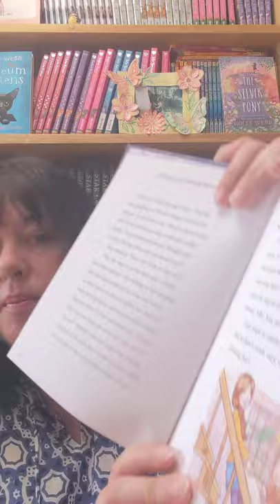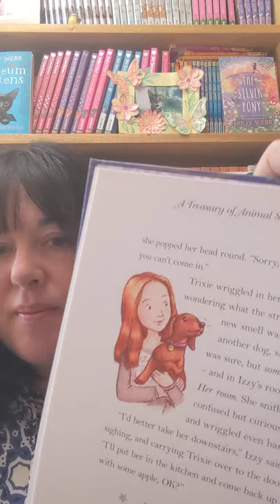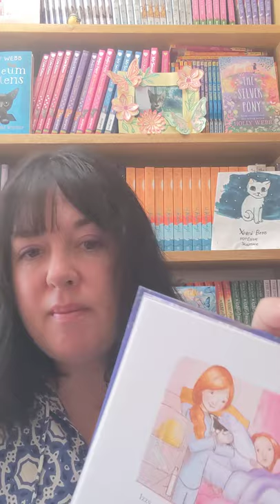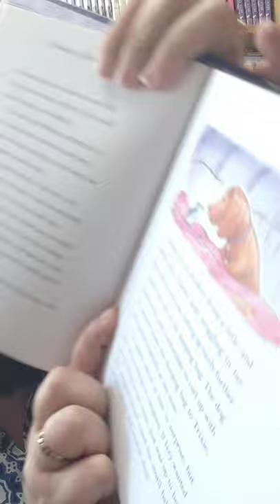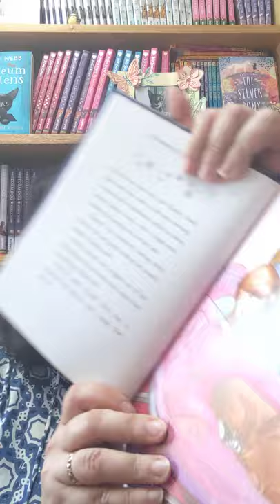The Strangest Sleepover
This is a short story taken from Treasury of Animal Stories, about a gorgeous dachshund called Trixie!